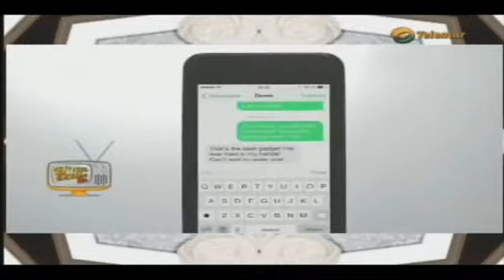ApantallaTV ~ Carcasa inteligente